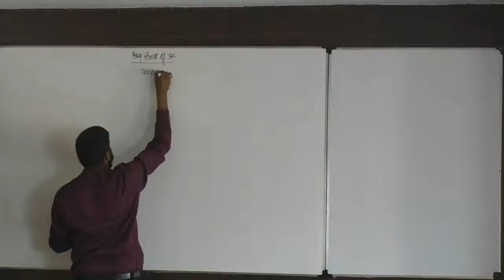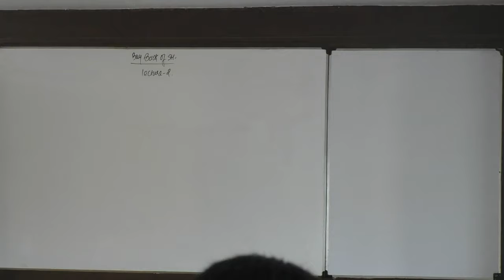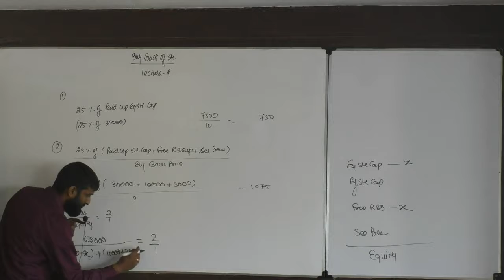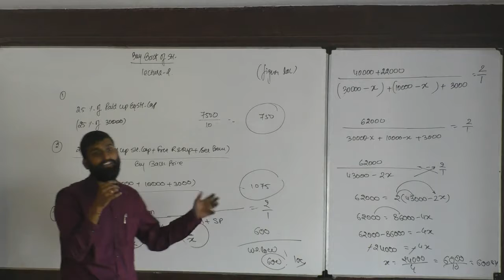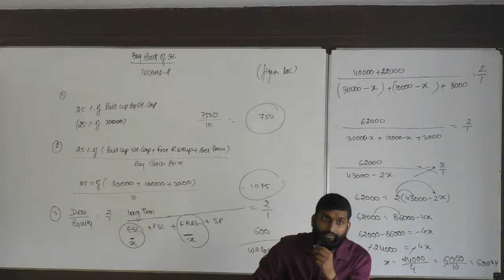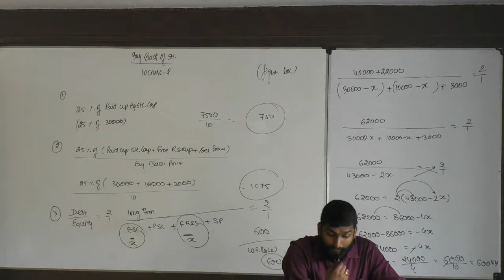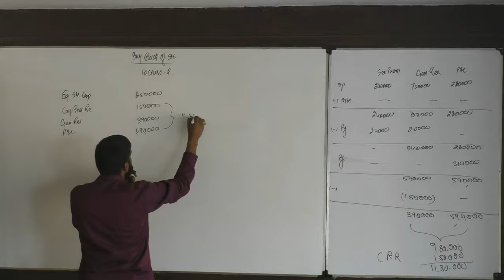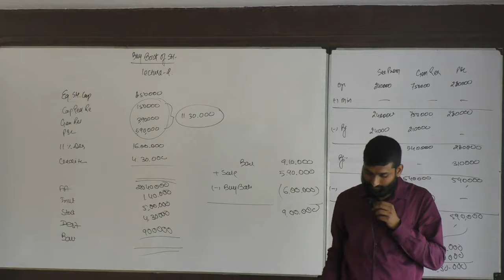17 Buy Back of Share Lec 2